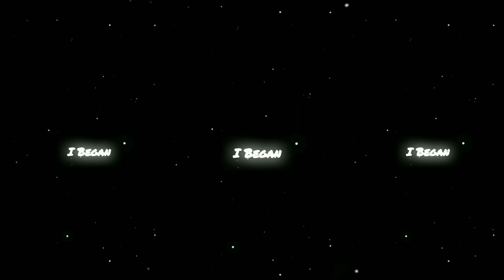This Song For Soup Boy English Song || Viral Song || XML File || Alightmotion EditZx || RjR_EditZx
🔎Video topics in our channel:

➡ professional Grafix Designing .
➡YouTube tricks and tips.
➡App review.

(2) প্রিয় ছবি ও মিউজিক দিয়ে এনিমেশন ভিডিও বানান ||make To animation video favourite picture and music

Nej - Paro x Sunny Leone Efx status Paro paro x sunny Leone Efx
status paro x sunny Leone status Nej - paro paro x sunny Leone
Paro paro x sunny status sunny Leone x paro paro status sunny
Leone efx status sunny Leone Efx hot status paro paro x sunny
Leone status paro paro x status, paro paro g alpha kokak, paro
paro x avengers, paro paro x alpha chismosa, paro paro x status
bar, paro paro x status black screen paro paro x status black
background paro paro x status bangla paro paro x status bgm,
paro paro x cha cha, paro paro x status download paro paro X
status dj. paro paro x status dance, paro paro x status dj remix,
paro paro x status effects, paro paro x status english, paro paro
X status editing. paro paro x status entry, paro paro x status
episode, paro paro x status full screen, paro paro x status for
whatsapp, paro paro x status female version, paro paro x status
gujarati, paro paro x status girl, paro paro x status green
screen, paro paro x status hindi. paro paro x status hd. paro
paro x status hindi song. paro paro x iron man, paro paro x
status japan, paro paro x kokak, paro paro x status led paro
paro x status lights, paro paro x status lyrics, paro paro x status
Live, paro paro x status love, paro paro x status Latest, marvel x
pro, paro paro x marvel ladies, naruto x pro, paro paro x status
online, paro paro status official, paro paro x status original,
paro paro x status odia, paro paro x status punjabi, paro paro x
status punjabi song, paro paro x status photo, paro paro x status
quo, paro paro x status questions, paro paro x status quotes, paro
paro x status reels. paro paro x status remix paro paro x status
ringtone, paro paro x status reaction, paro paro x status symbol,ringtone, paro paro x status reactin, paro paro x status symbol,
paro paro x status song. paro paro x status status, paro paro x
status scene, paro paro x tutu, paro paro x tagay, paro paro x
status urdu, paro paro x status uk, paro paro x status update,
paro paro x status video, paro paro x status whatsapp, paro paro
x status whatsapp status, paro paro x status x factor, x suit
status, paro paro x status youtube, paro paro x status year, paro
paro x status zone, paro paro x status 007, paro paro x status 01,
paro paro x status 02, paro paro x status 5 seconds, paro paro x
status 15 sec. paro paro x status 2021, paro paro x status 2020,
paro paro x status 2019, paro paro x status 30 second paro paro
x status 30 sec, paro paro x status 4k, paro paro x status 4k full
screen, paro paro x status 50 seconds, paro paro x status 50,
paro paro x status 60 seconds, paro paro x status 786, paro paro
x status 8d. paro paro x status 8d audio, paro paro x status 90s,
paro paro x status 99